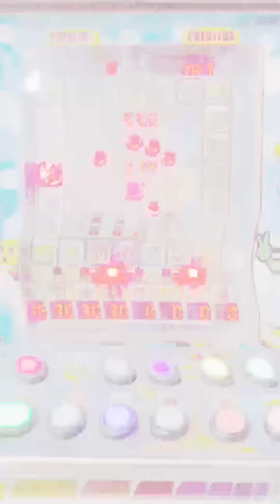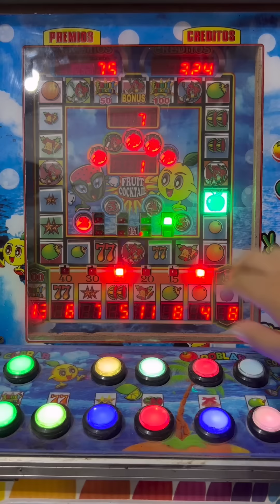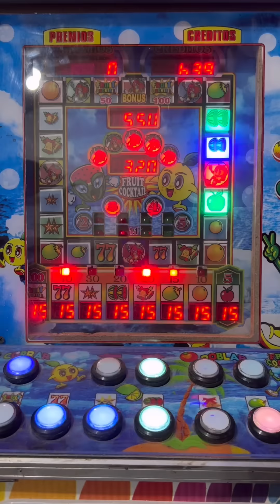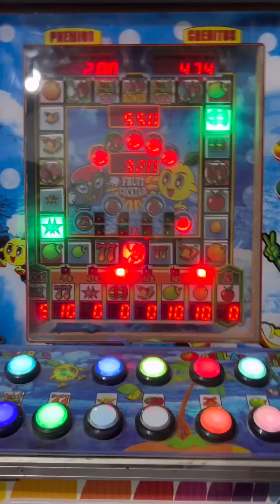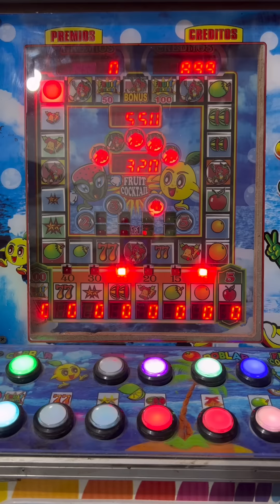HICE TODOS LOS RETOS DE MIS SEGUIDORES 😎🍓| Fruit cocktail | Maquinita tragamonedas